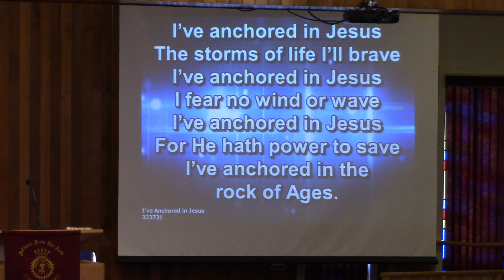Offering, I've Anchored in Jesus